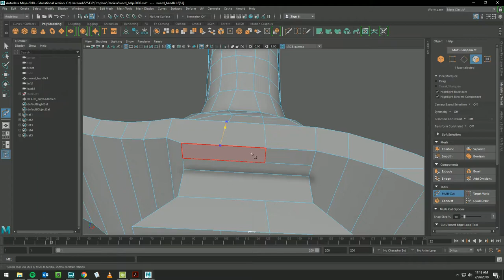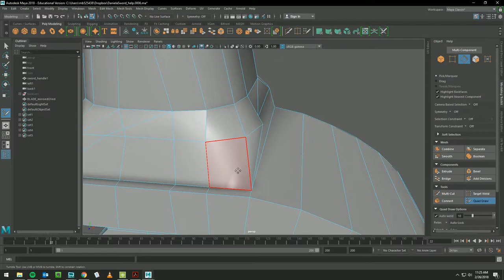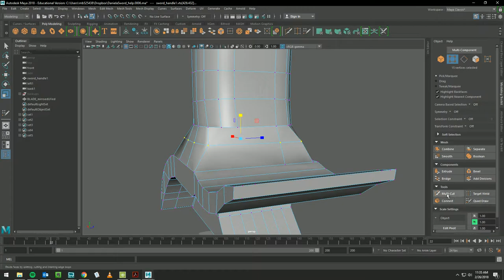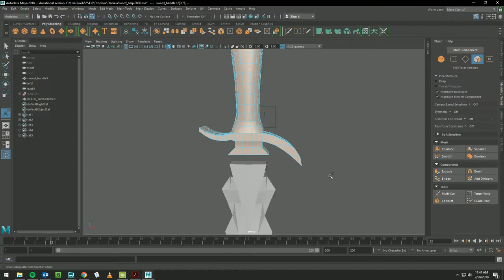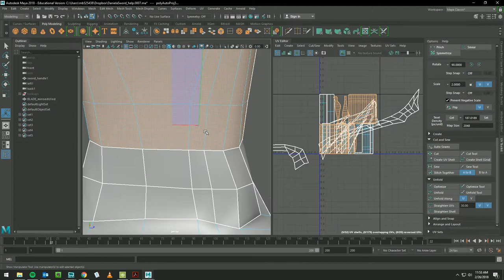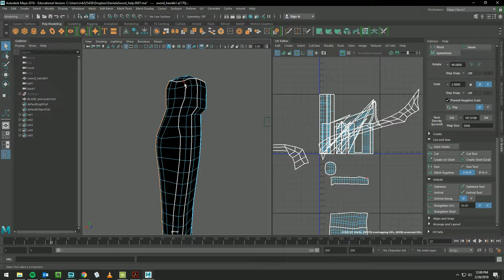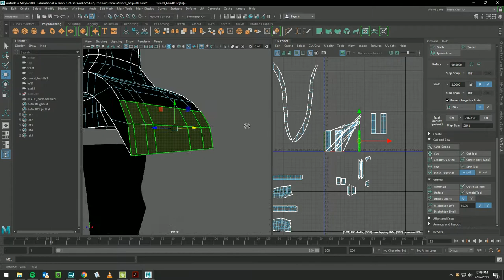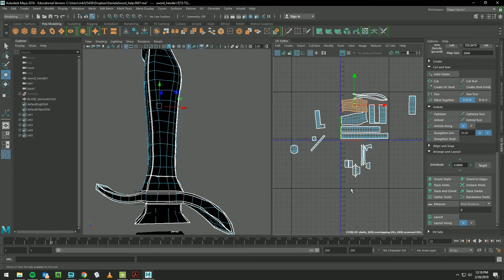Helping a student model and UV her sword in Maya